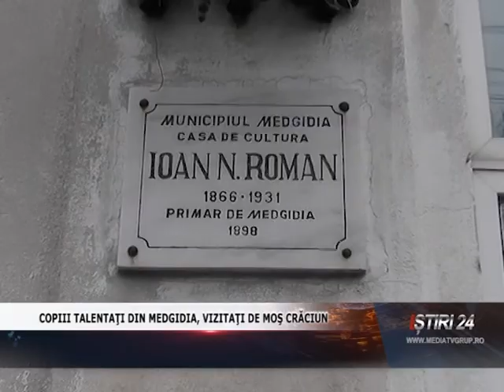COPIII TALENTAŢI DIN MEDGIDIA, VIZITAŢI DE MOŞ CRĂCIUN